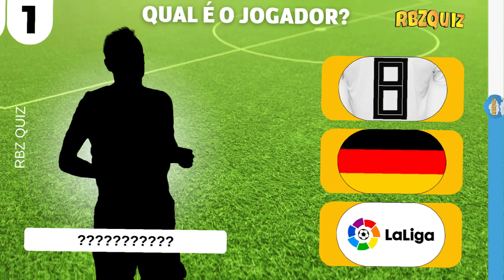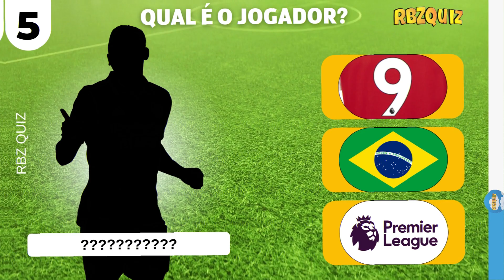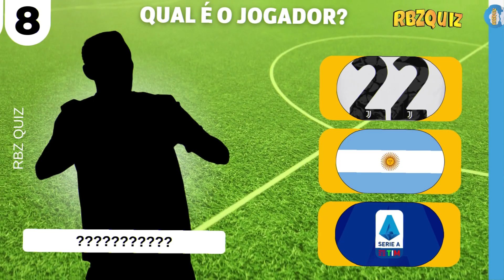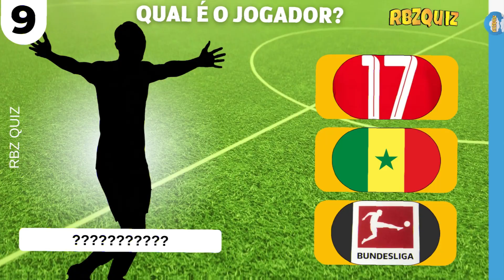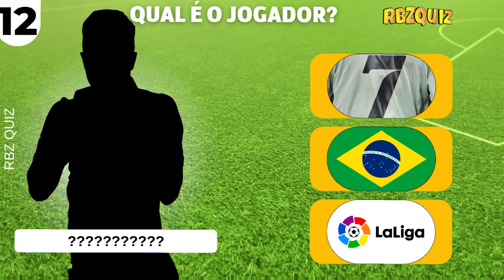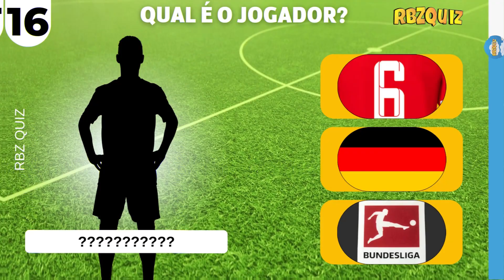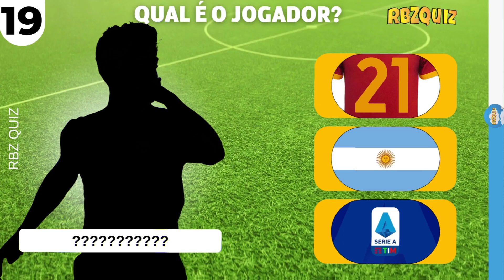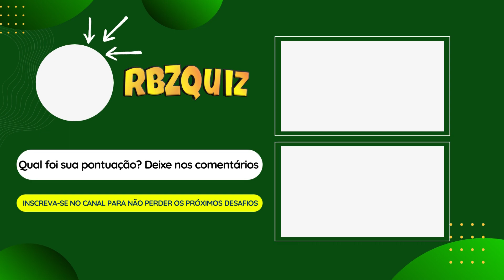QUIZ ⚽ ADIVINHE os JOGADORES pela SOMBRA com 3 DICAS - EDIÇÃO FUTEBOL - 99% das pessoas vão errar ❌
Olá, sejam todos bem vindos ao nosso canal de Quiz!
Aqui você encontrará um mundo repleto de perguntas e desafios para testar suas habilidades. Explore diferentes temas de quiz: logos, animais, jogos, músicas, esportes e muito mais. Nosso objetivo é proporcionar diversão e aprendizado em cada enigma.

Obrigado à todos!